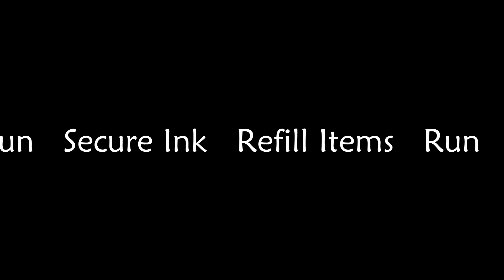The Last Case of Benedict Fox #7... Lost in Clockwork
This time we find a whole new area that I missed because I just "didn't go that way", and it moves, by clockwork...  it's very confusing!